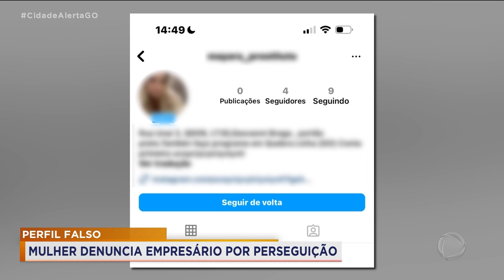PERFIL FALSO: MULHER DENUNCIA EMPRESÁRIO POR PERSEGUIÇÃO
MULHER DENUNCIA EMPRESÁRIO ESPANHOL POR PERSEGUIÇÃO E CHANTAGEM. PARA INTIMIDAR A VÍTIMA, ELE CRIOU PERFIS NA INTERNET COM AS FOTOS DELA, COMO SE FOSSE GAROTA DE PROGRAMA.